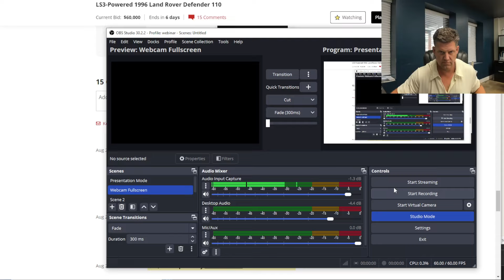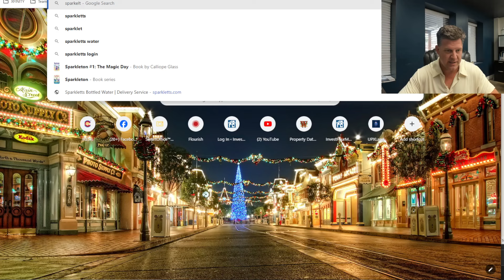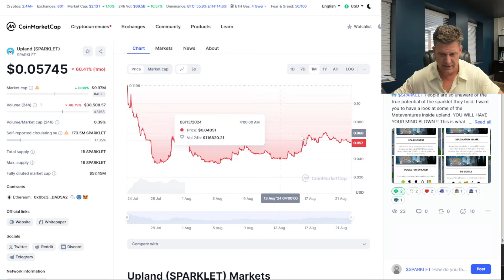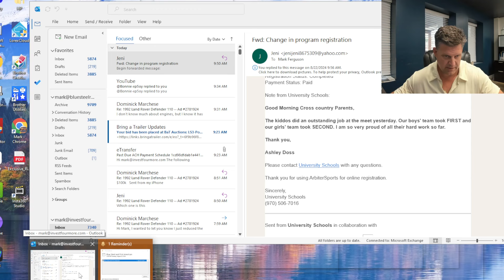Upland Paris Neighborhood Release: Minted 2 Properties That I lost to Other Players!